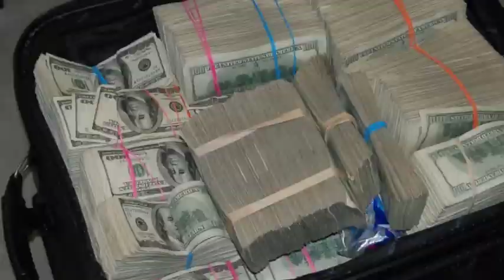Secret Santa 2018: A Christmas Horror | Movie explained in Hindi.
This Christmas, be prepared for a terrifying twist on the Secret Santa tradition. In Secret Santa 2018, a family's holiday celebration turns into a bloody nightmare when someone spikes their punch with a military-grade drug. As the family members begin to act strangely and violently, it becomes clear that they are all fighting for their lives.

This chilling horror movie will have you on the edge of your seat until the very end. So if you're looking for a holiday movie that will give you the creeps, Secret Santa 2018 is the perfect film for you.